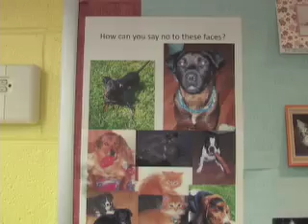Michigan Humane Society 2008 Mega March for Animals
Join MHS on Sunday, October 5 for the 3rd annual Mega March for Animals. Your support will bring hope to homeless animals who are hungry, lost, neglected, or abandoned in our communities.